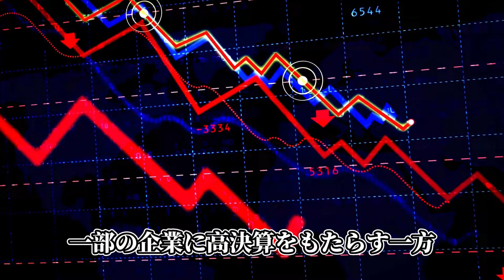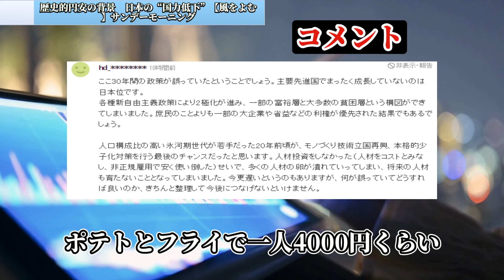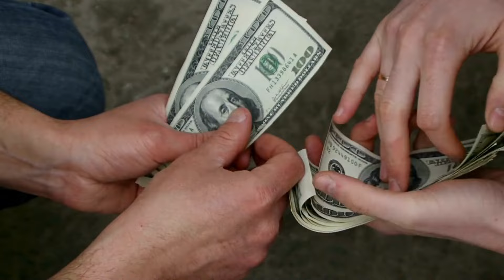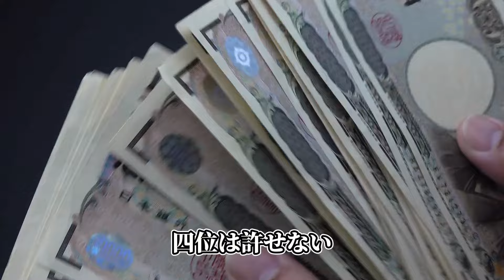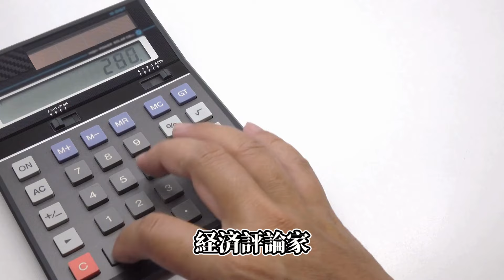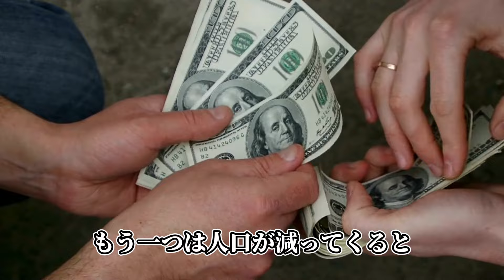円安の長期化が浮き彫りにする日本の国力低下と経済課題: 企業業績の好調と外国人労働者への打撃、そして新たな産業政策の必要性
日本では歴史的な円安が続き、一部企業は好調な業績を示す一方で、外国人労働者や旅行者には打撃を与えています。トヨタ自動車の過去最高益をはじめとする企業の好調は、新車の販売増や円安による利益の押し上げが背景にあります。しかし、円安は旅行費や送金額を圧迫し、労働者の実質賃金の減少や企業の国力低下にもつながっています。政府や日銀の為替介入も一時的な効果に留まり、日本は国力低下に直面しています。専門家は、日本が工業製品でのシェア拡大や内需の活性化など、新たな方針を模索する必要があると指摘しています。

"日本経済の挑戦: 円安の影響と国力の転換"
"外国人労働者の困難: 円安が与える影響と生活の変化"